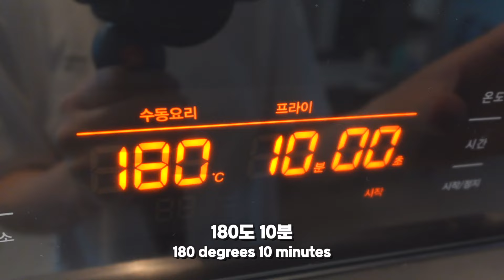[SUB] 다이어트 식단 한번에 만들기 : 맛있고 간편한 레시피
📌닭가슴살 최저가 미트리 최대56% 할인 가입링크
✔️이밍TV 추천인 코드 : 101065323

🔺Instargram ID 👉🏻 h.wonny